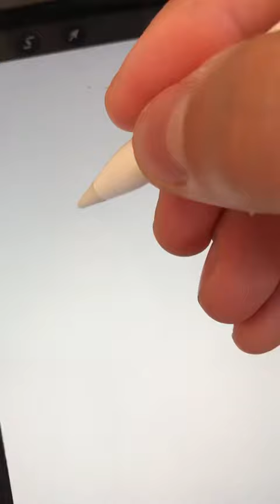W.hat am I even doing?